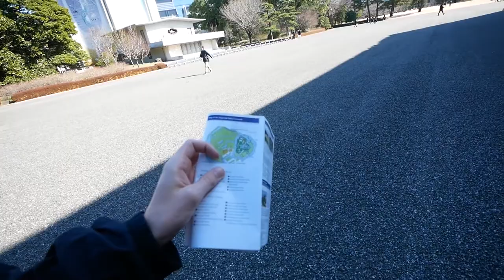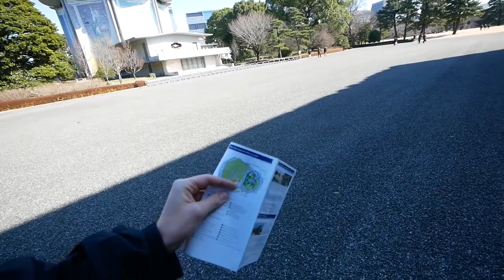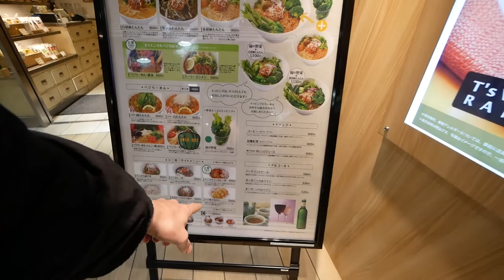THE EMPERORS PALACE AND VEGAN RAMEN |TOKYO | JAPAN VLOG#20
Visiting the Imperial Palace where the Emperor and his family still live today and trying vegan ramen in Tokyo's central railway station.

Quit our jobs, went travelling and haven't stopped for 2 years.